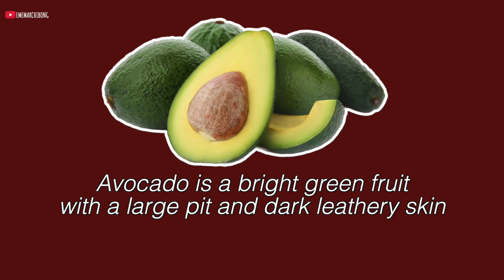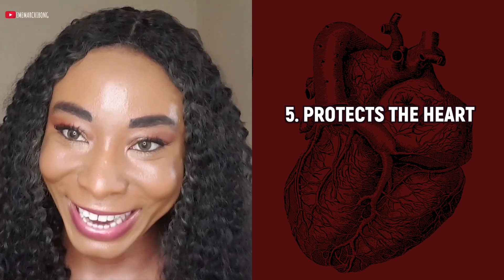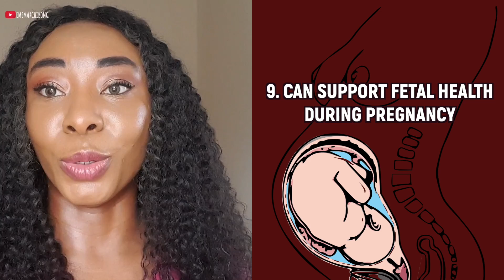Superfood 101 (Episode 5) - Avocado - Benefits Of Eating Avocado By Emem Archibong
Superfood 101 - Avocado

What is it? An avocado is a bright green fruit with a large pit and dark leathery skin.

What does it contain that's good for you?
Vitamin C, E, K, B6, riboflavin, niacin, folate, panthothenic acid, magnesium, potassium, lutein, beta carotene, omega 3 fatty acids, zeaxanthin, monounsaturated fat, fibre, manganese, copper

Health benefits of eating avocado
1. Rich in nutrients.
2. Good for gut health and improves digestion due to the fibre content (it promotes the growth of good bacteria in the gut).
3. Protects from chronic diseases e.g diabetes due to the monounsaturated fats and fibre content.
4. Promotes healthy body weight due to the fibre and healthy fat content which promotes satiety.
5. Protects the heart due to plant sterols which maintain healthy cholesterol levels.
6. Reduces the risk of developing age-related macular degeneration and antioxidant protection from eye damage due to lutein and zeaxanthin content.
7. Bone health due to vitamin k content.
8. May prevent cancer due to folate, carotenoid content.
9. Can support fetal health during pregnancy due to the folate content.
10. Antimicrobial action - contains substances with antimicrobial action.

Ways to incorporate avocado into your diet
1. Use instead of mayonnaise in salads
2. Guacamole
3. Smoothies
4. Avocado dark chocolate mousse
5. Avocado and boiled egg sandwich
6. Use in tacos and burritos
7. Top burger with sliced avocado
8. Eat it as is

Facebook.com/emem.archibong
Instagram.com/ememarchibongofficial
Twitter.com/ememmusic